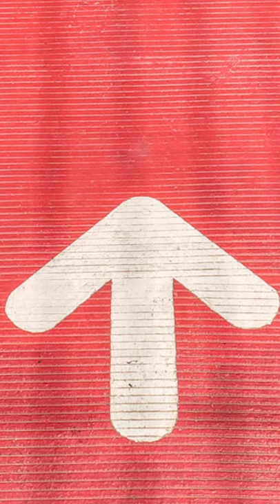Die spinnen, die Griechen - Alles Klar?